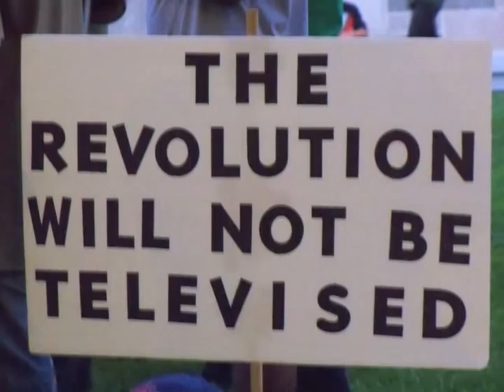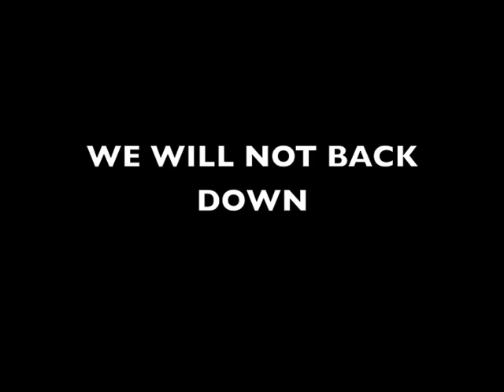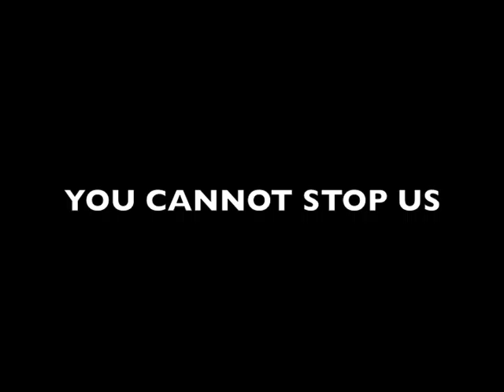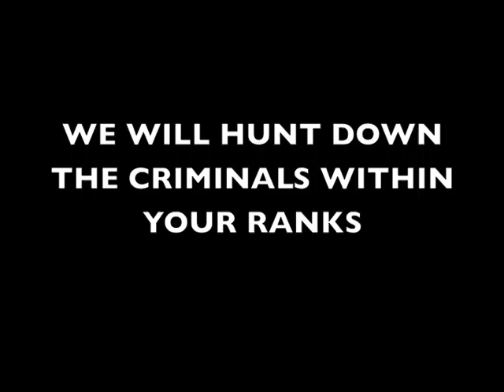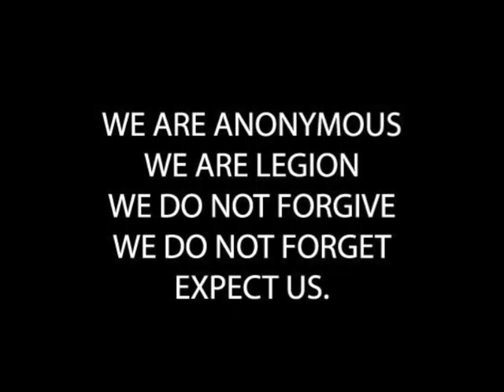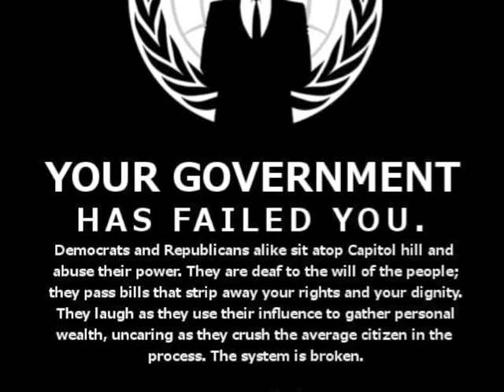ANONYMOUS - WE DONT FORGET-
This video was given to the Occupy Movement to upload and play. Flip Factory TV is only a host.